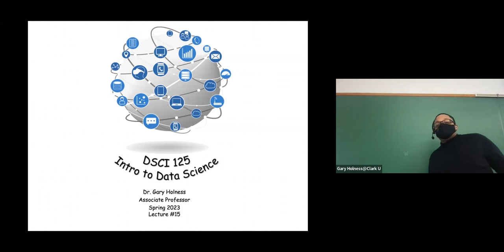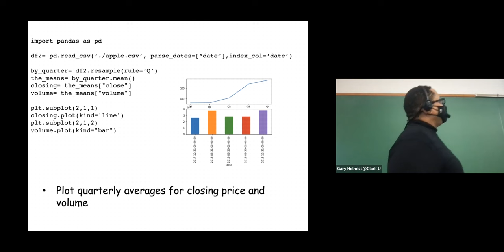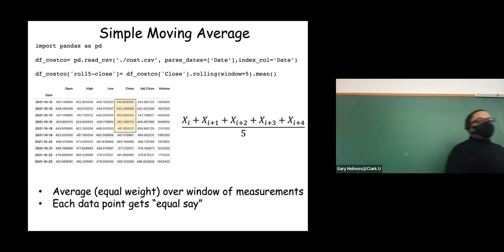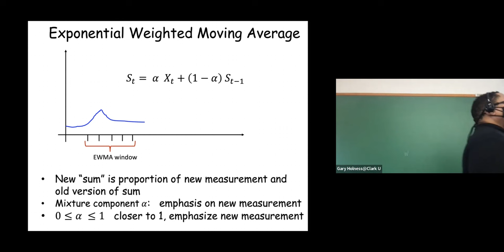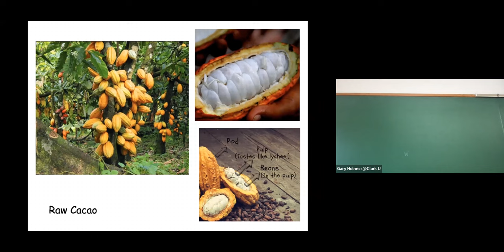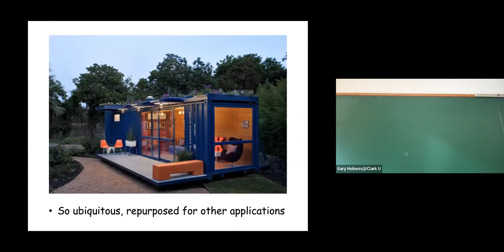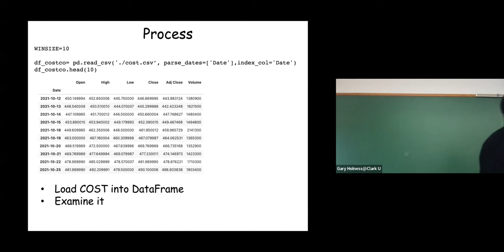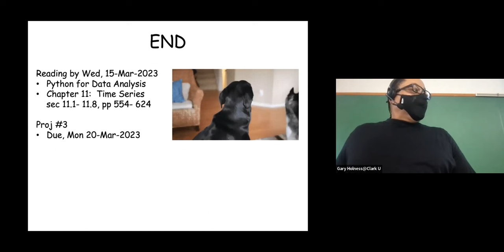DS125: Intro to Data Science, Spring 2023, Lecture#15, 13-Mar-2023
We return from Spring Break with this module.   After refresh on time APIs, we jump into windowed moving averages over time series, specifically simple moving average, exponential weighted moving average (EWMA).   We pivot to some domain background in the business domain, specifically leading indicators.   To do this we calculate the lag for the Baltic Dry Goods Index (BADI).   We give some background from Supply Chain management for what is BADI.

All of the plots displayed were copied from a Jupyter Notebook I ran.  A future lab assignment uses these constructs and gives students opportunity to experiment with the moving averages as well as calculations of lag for leading indicators and weight the impact of smoothing on such analyses.